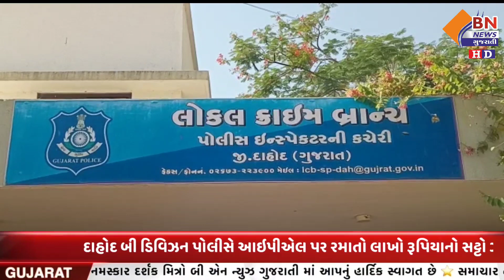દાહોદ બી ડિવિઝન પોલીસે આઇપીએલ પર રમાતો લાખો રૂપિયાનો સટ્ટો ઝડપી પાડયો || BN NEWS GUJARATI